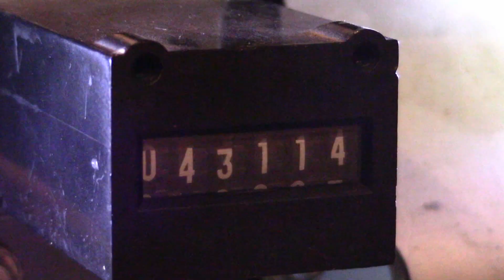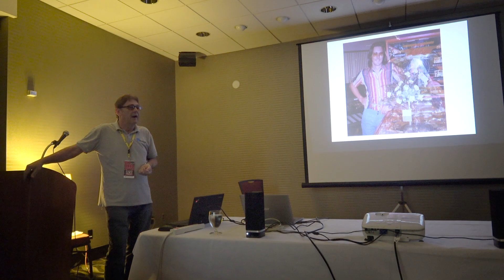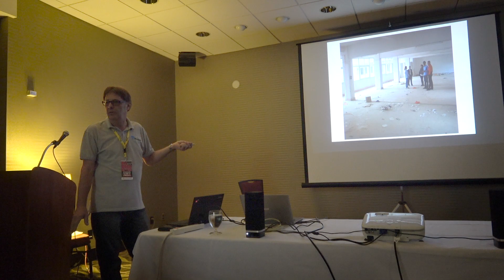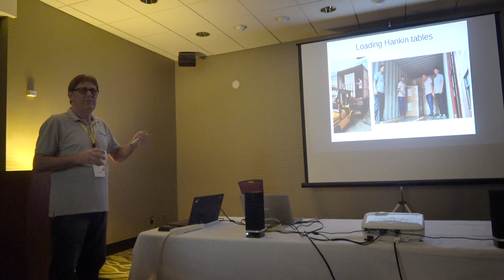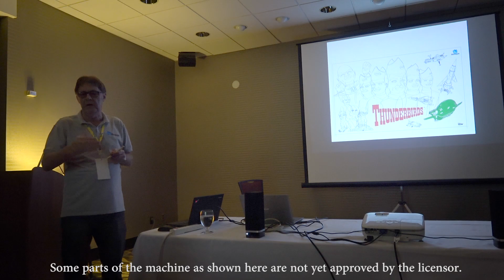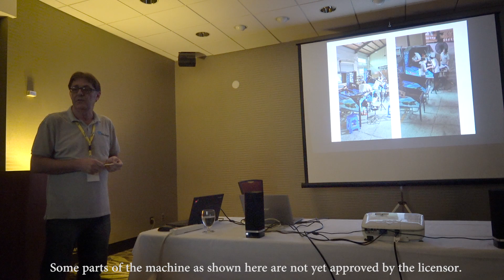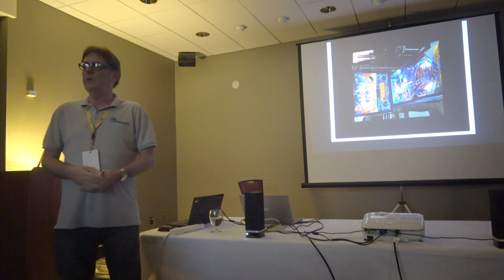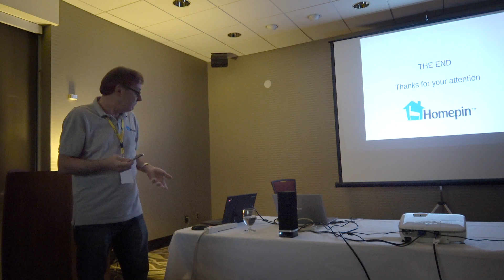Homepin Thunderbirds Pinball - Mike Kalinowski Speaker Session at Vancouver FlipOut 2017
Pinball designer, mechanic and driving force behind Homepin’s forthcoming release Thunderbirds. Mike will bring us up to speed on his factory in China, Homepin’s line of pinball replacement boards and the brand that started it all….Hankin arcade cocktail tables.

Some parts of the Thunderbirds machine shown in the presentation are pending approval by the licensor.

Be sure to check out our sales thread on KLOV too!